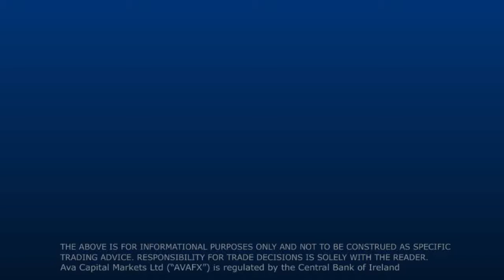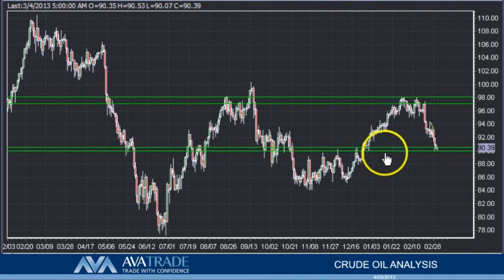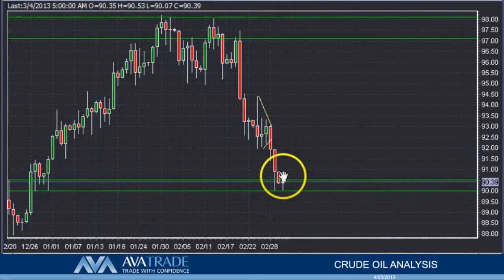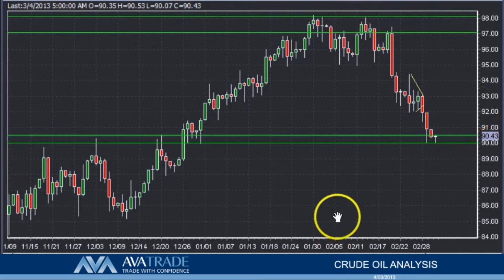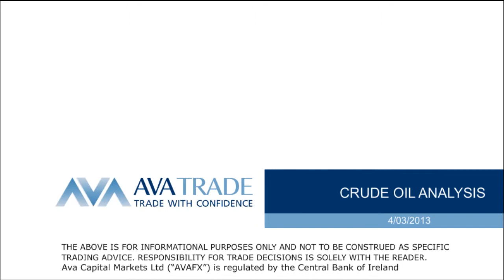AvaTrade - Crude Oil Analysis - 4 March 2013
Thinking about adding oil to your commodities portfolio? Check out the AvaTrade oil market analysis.

Oil, Crude, Commodities, Trading, Brent, Trade, CFD, AvaTrade, Markets, Options, MetaTrader, MT4, MT5, AvaTradeGo